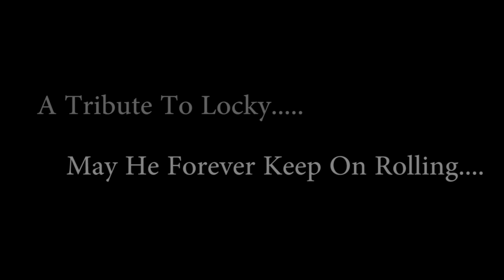Keep On Rolling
A tribute to our dear friend, who was taken by autism after being vaccinated earlier this year. rip

*He is not actually dead